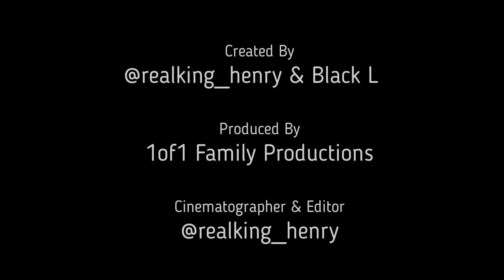State Of Emergency Feat. Black L Part 5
State of Emergency Featuring Black L is a great 1of1familyproductions that gets to the surface of certain subjects and topics. Black L pulls no punches and gives you a different perspective on certain situations.